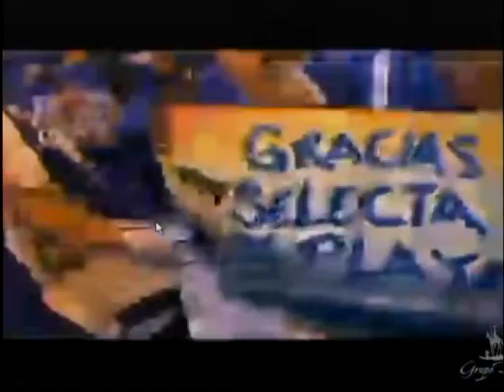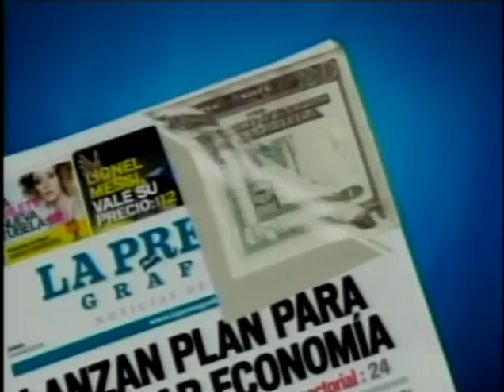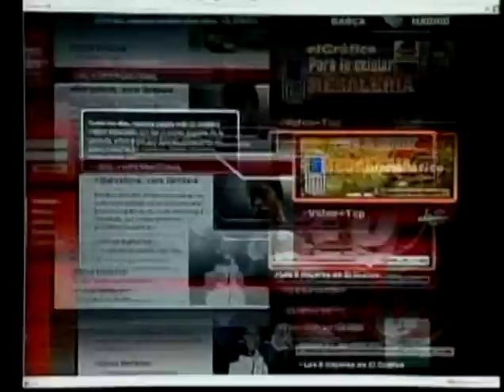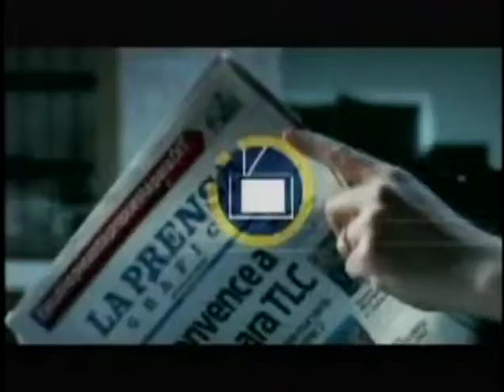Roberto Cañas,Analista político - 15 de Septiembre de 2011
Invitado:
Roberto Cañas,Analista político
15 de Septiembre de 2011

Tema:
Entorno central de el país violencia, economía , perspectivas elecciones 2012